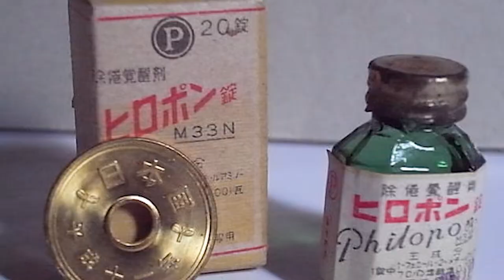How a Celebrity’s Arrest Differs in Japan - Masanori Taki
Join us as we look into a news story and show how a Japanese celebrity getting arrested can have a major impact in Japan.